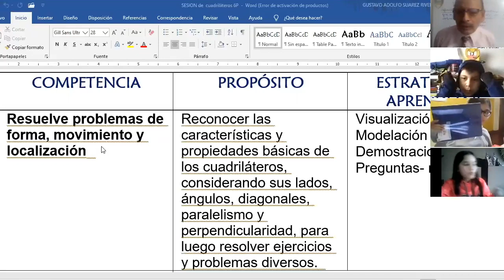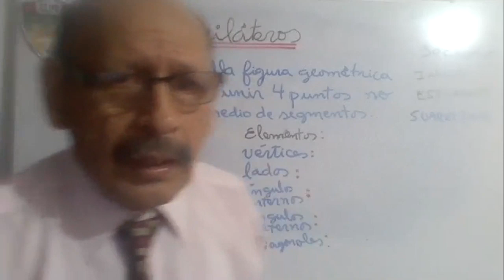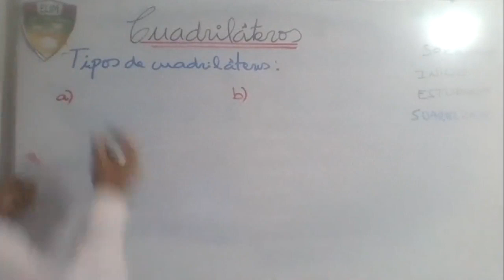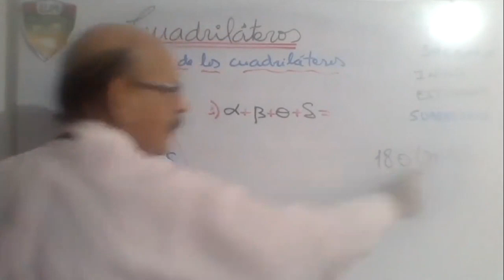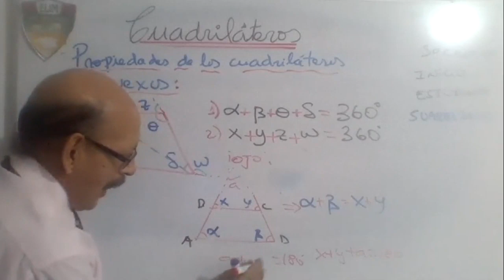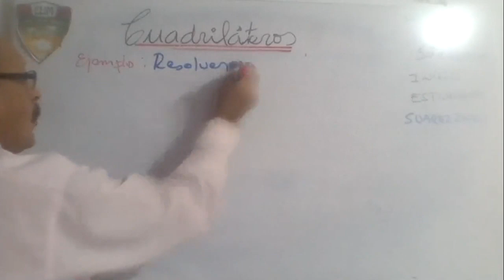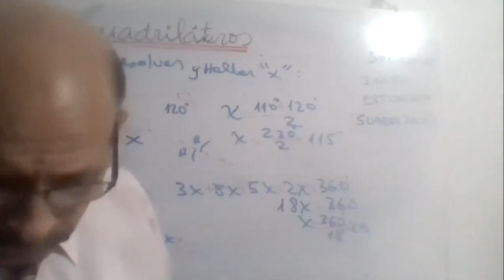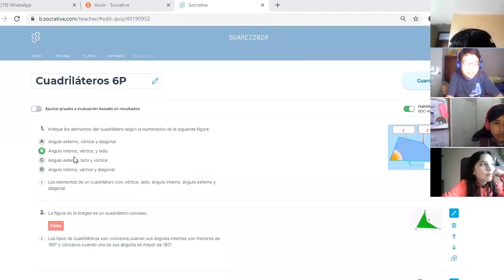TEMA: CUADRILATEROS - 6° PRIM - Matemática - 08/06/20 - Prof: SUAREZ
TEMA: CUADRILATEROS
Grado: 6° GRADO PRIM
Curso: Matemática
Fecha: 08/06/20
Prof: SUAREZ